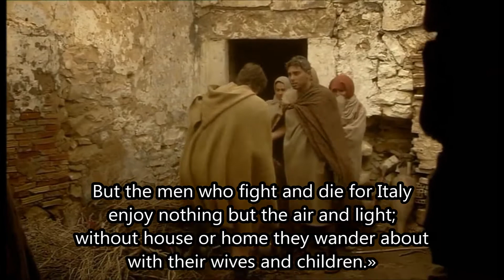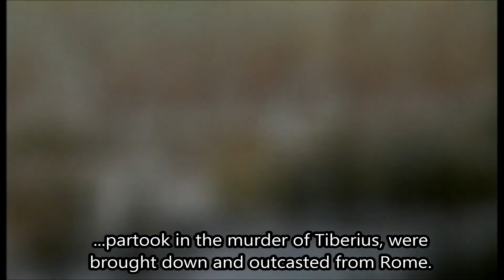Tiberius Gracchus - The Champion of the People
The world's first Socialist!